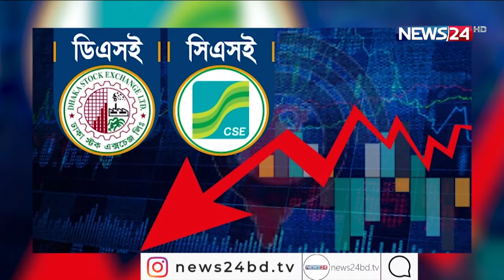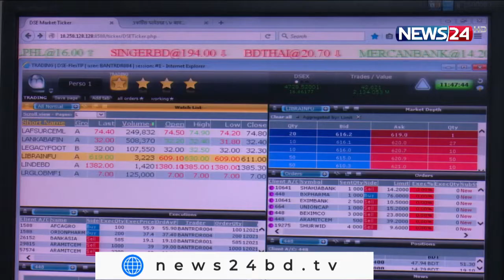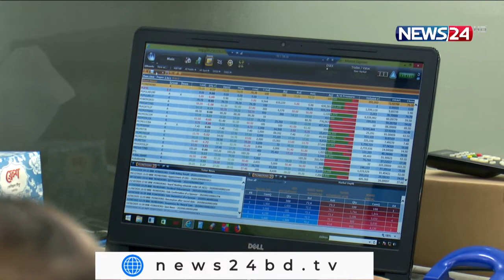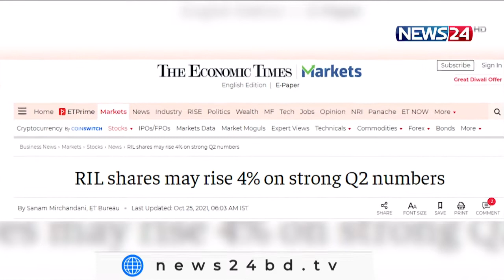NEWS24 বিজনেস | Business News on 25th October, 2021| 25Oct.21